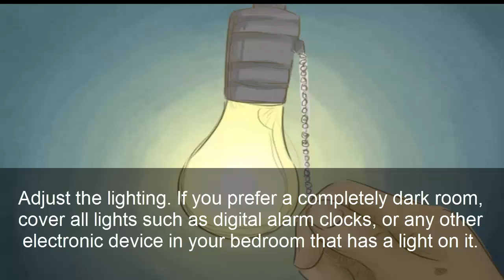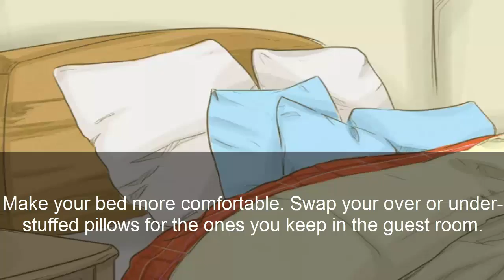How to sleep Tired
In Which Video I Explained that How to Sleep When you are not Tired. So keep Watch this Video you Will Amazed to Watch  this Video.